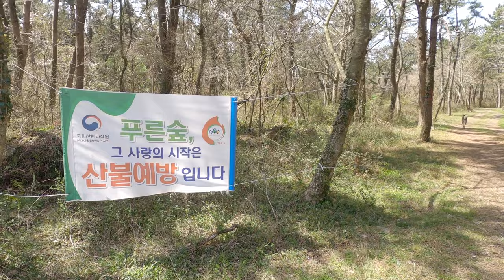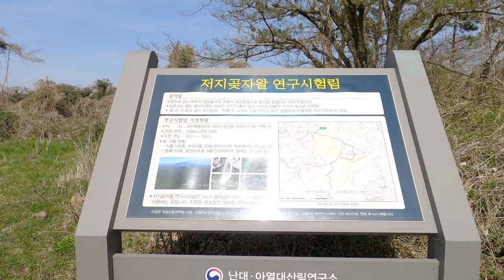4K I VIRTUAL NATURE WALK / DOG WALK : 제주 봄 산책 Spring Day Walking in Nature on Jeju Island with Music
VIRTUAL NATURE WALK / DOG WALK

Spring Day Walking in Nature on Jeju Island, South Korea
파릇파릇 새싹들이 가득한 따뜻한 봄날의 제주도 랜선 산책

MUSIC for PETs - CALM your PETs, SOOTHE lonely PETs.
MUSIC for YOU - CALM your SOUL, Let your BODY RELAX.

We cannot go everywhere freely because of Corona virus, but why don't we forget about it for a moment and enjoy nature?
코로나 때문에 자유롭게 신나게 어디든 놀러 나갈 수 없지만, 우리 잠시 잊고 자연을 즐겨 볼까요?

MUSIC STIMULATION THERAPY - Keep YOU and  your PETs calm with relaxing MUSIC.
음악 자극 치료 - 편안한 음악으로 당신과 당신의 반려동물들을 진정시켜 주세요.
제 아이들이 낮잠 잘 때 듣는 자장가들 모음이에요. 저희 아이들이 고른 명곡들 같이 감상해보세요!
My PETs LOVE these beautiful MUSICs.

TV for PETs : A Video for pets to watch when he or she is stuck at home.
집에 혼자 있는 반려동물에게 틀어주세요.
도시에 사는 반려동물 친구들! 제주도 자연 속에서 함께 걷지 않을래?!

TV for YOU :
Time
To rest in peace
For Jeju Gotjawal (forests made in the lava zone) and the meadow
Out of the ever-changing city
in search of a sanctuary in the quiet forest
Familiar but unfamiliar
The sound of the moments. Listen carefully
The trip to someone else's daily life
Your room as a resting place for a moment
Let's leave together
평온한 휴식의 시간,
제주 곶자왈(용암 지대에 만들어진 숲)과 들판으로.
끊임없이 변화하는 도시를 벗어나
고요한 숲 속에서 안식을 찾아 같이 걸어요.
익숙하지만 낯선
순간들의 소리. 귀 기울여 보세요.
다른 누군가의 일상으로 떠나는 여행.
당신의 방을 잠시 동안의 휴식의 공간으로.
우리 함께 떠나요.

More than 1,000 subscribers are needed to pay medical bills for my sick cat with lymphoma cancer.
I have not enough money for his treatment due to the reduced income bcuz of Corona outbreak.
림프종 3기의 제 🐱 아이 도와주세요.
항암 치료비가 어마어마 합니다. 코로나 때문에 줄어든 수입으로는 도저히 감당할 수가 없어요.

Video Produced by La La Isle

The fonts used in the video is licensed through
산돌 고딕네오1 EB
나비레터 위안부 피해자 할머니 손글씨 폰트/ 그녀-길원옥 체

Relevant hashtags